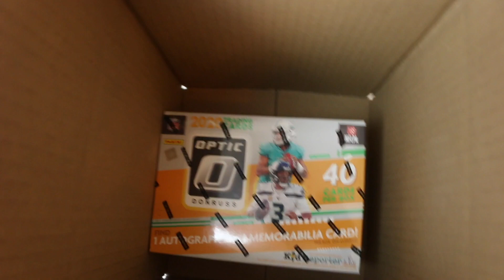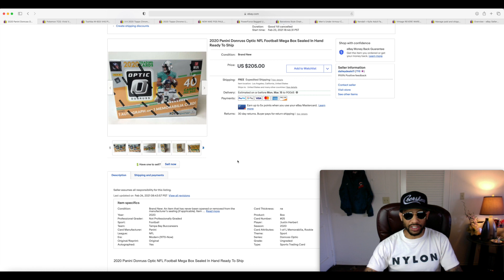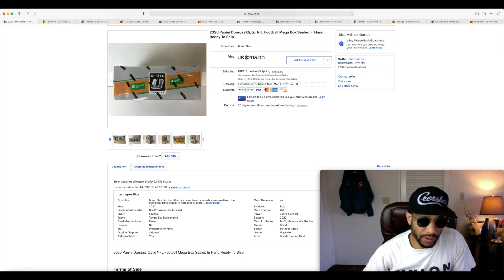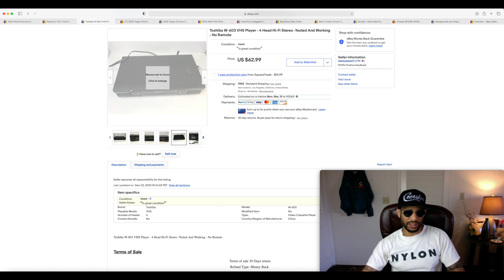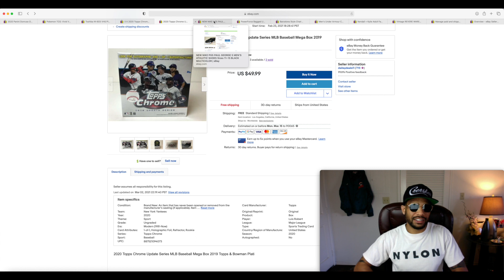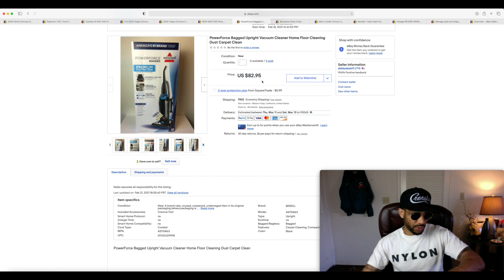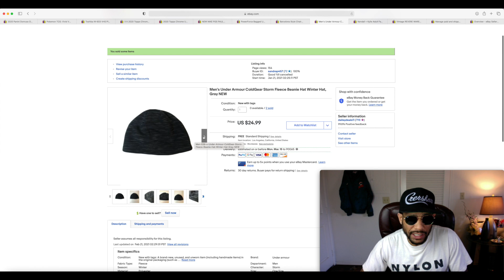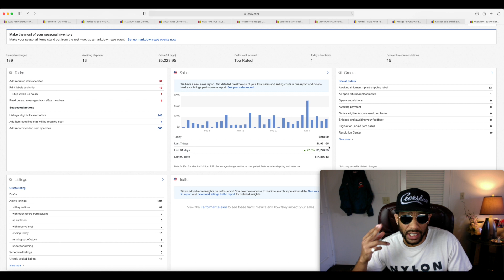eBay Sales What Sold Sports Cards NFL Optic Mega Box & More!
I sold a lot of the sports cards that I picked up from target. Let the hater hate I'm going to keep making this money. I hope ya'll can find some items to flip as well. I will be dropping a new sports card hunting video next week.

I'm always shopping for clearance items and thing on sale or thrifting at stores. Follow me to find more savings and great product.

Places I like to shop are Ross Dress for Less, Walmart, TJ Max, Marshalls, CVS, Target, Goodwill, Goodwill Outlet, Burlington and so many more.

Hit the Sub! and come back for more clearance shopping at Ross Dress for less and others.

1. Flex & Seal Shipping Roll)
2. Smart Weigh Digital Heavy Duty Scale)
3. Scotch Heavy Duty , Shipping)
4. Poly Mailers)
5. Bubble Wrap)
6. Flex & Seal 50 foot Roll)
7. Bubble Mailers)
8. Packing Paper)
9. Kitchen Scale)
10. Dymo Label 4XL)

Places To Find Items)
1. Your House find old items, list things you don't need, phones, camera
2. Goodwill you can find cheep stuff to flip onto ebay
3. Thrift store
4. Salvation Army
5. Garage Sales
6. Estate Sales
7. Trash picker